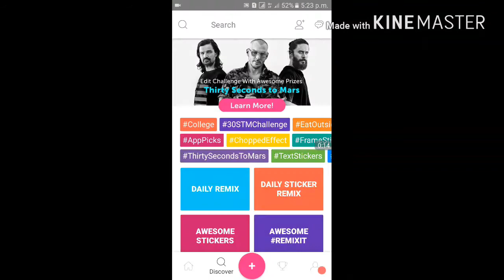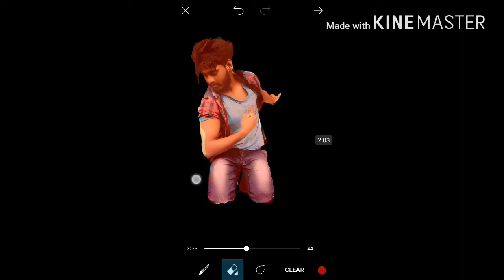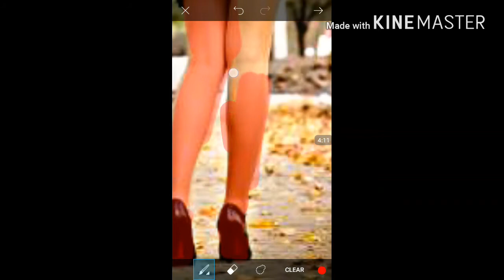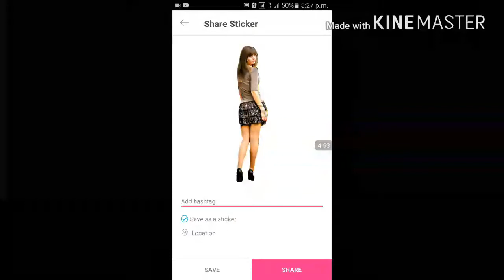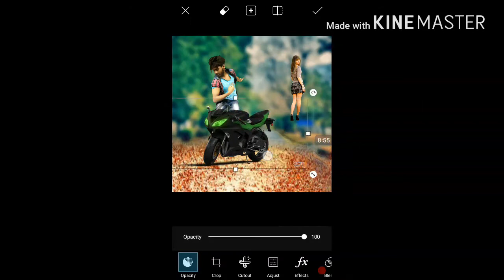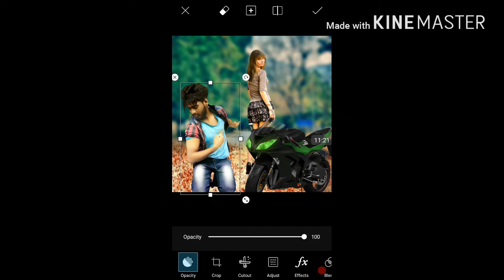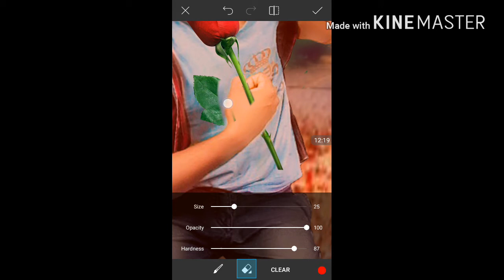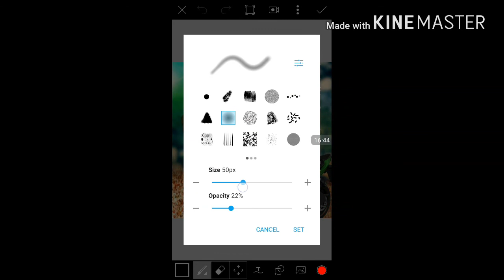Picsart sad love bewafa photo editing tutorial |||.......Aj photography........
Hloo frnd. phot edit is very simple. looking my video.